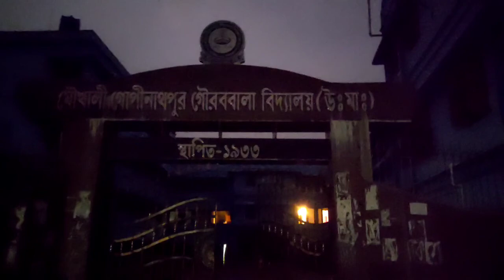চিনি ভাগ্নি ঘরে এলো এবং অনেক দিন পর স্কুল গেলাম @soottimairi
অনেক দিন পর আমার স্কুল গেলাম lifestyle vlog  বন্ধুরা vlog টা পুরো দেখো